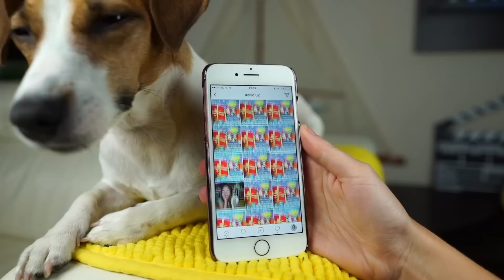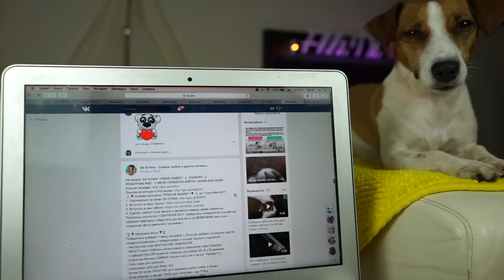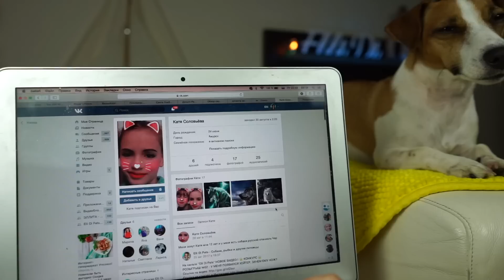СЧАСТЛИВЫЕ Посылки ДЛЯ ЭЛЛИТЫ КОНКУРС #53 | Elli Di Pets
Всем привет, меня зовут Elli Di и у меня есть собака Джина породы джек рассел терьер, на моем канале Вы найдете полезные ролики для владельцев собак, а так же развлекательные ролики с участием моей собаки Джины и других собак! Смотрите мои популярные плейлисты ниже!

▼ Описание ролика ▼
Ура! Итоги пятничного конкурса! Как вам мой фон?

1. Топы и интересные факты

▼ Хочешь что бы твой питомец был в новом видео? ▼

Увидимся в новом видео Elli Di =)